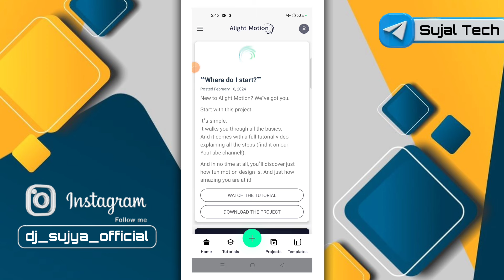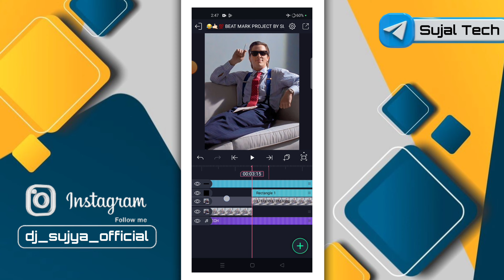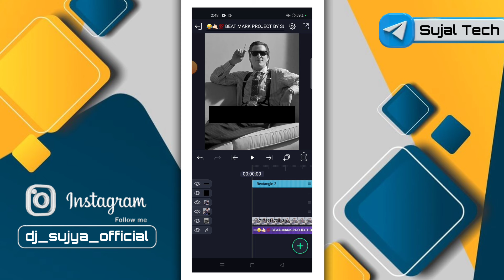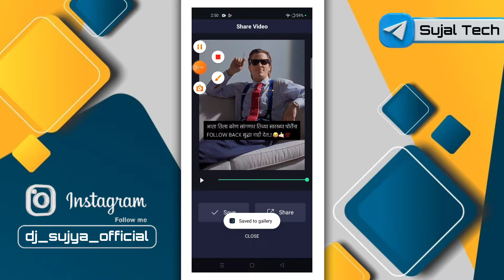बटरफ्लाय...😂🤙🏻 Boy's Attitude Funny Dialogue Video Editing| Alight Motion Video Editing| Sujal Tech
1) attitude video editing alight motion
2) attitude video editing alight motion kannada
3) attitude video editing alight motion no password
4) attitude video editing alight motion telugu
5) attitude video editing alight motion new
6) attitude video editing alight motion new trending
7) attitude video editing alight motion marathi
8) attitude video editing alight motion sp creation
9) attitude video editing alight motion hindi
10) attitude video editing alight motion dj song

                  🍁 Hello Guys 🍁